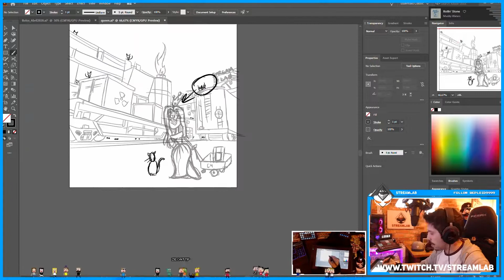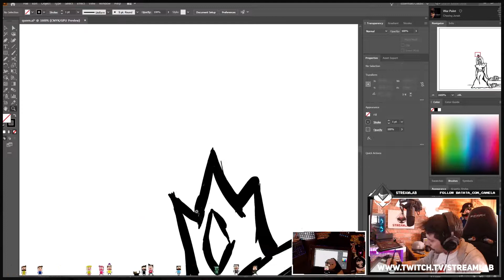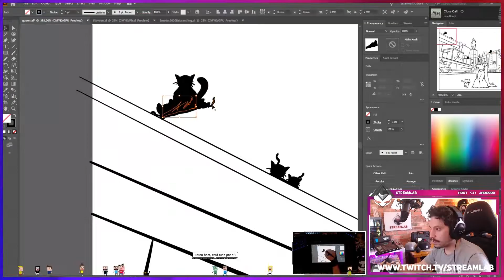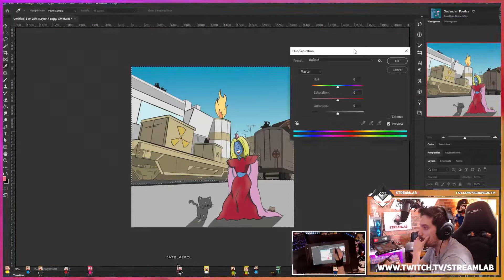Bolo D'Aniversário StreamLab (QueenSmurfas) Ilustração de um Character em base Triangular.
Sempre que o tempo permitir vou deixar aqui em modo "speedrun" o processo das Creative/Art Streams. Neste caso, foi feita uma ilustração para a nossa já antiga viewer e subscritora "QueenSmurfas".

Esta creative foi feita de forma diferente, na qual em formato vídeo-aula assistimos a dois vídeos que especificam como criar um character para animação ou BD, ...Decidido no processo criativo que iriamos dar a esta Queen uma postura maquiavélica sobre shapes triangulares.

Aqui podes acompanhar o processo do início ao fim de todos os momentos de Art:
Todos os dias úteis ( 11H00 )